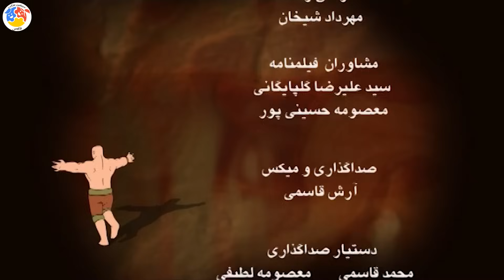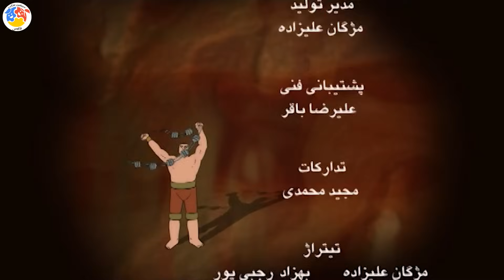پهلوانان - فصل 2 - فیل جنگی | Pahlevanan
پهلوان پوریای ولی، با تیزهوشی و همکاری شاگردانش: پهلوان یاور، پهلوان صفی و پهلوان مفرد، در مقابل مکر و حیلۀ اسکندرخان، داروغۀ طماع، حریص و جاه‌طلب شهر، ایستادگی و مبارزه می‌کند.
داستان این مجموعه در شهر خوارزم، از شهرهای خراسان قدیم، در قرن هشتم هجری قمری می‌گذرد. شخصیت اصلی این قصه‌ها، پهلوان محمود قتالی خوارزمی، ملقب به پوریای ولی، شاعر، عارف و ورزشکار نامی ایران‌زمین است. او دارای شغل آهنگری بوده و ضمناً صاحب و اداره‌کنندۀ تنها زورخانۀ شهر نیز هست که در آنجا آداب و اخلاق جوانمردی و پهلوانی و فنون کُشتی را به شاگردان خود می‌آموزد. زورخانه به نام پهلوان حیدر خراسانی، جد پهلوان پوریای ولی است که مکان قابل احترامی در نظر همگان بشمار می‌آید. پوریای ولی در آنجا به شاگردانش رسم جوانمردی و معرفت را می‌آموزد. او به آنها می‌آموزد شرط اول پهلوانی، آزادگی است، نه خدمت به ظالم؛ داشتن مقام و منصب در مرام پهلوانی نیست. با ارزش‌ترینِ چیزها، ذات انسان است و...
کارگردان:  سیاوش زرین آبادی
نویسنده:  سیاوش زرین آبادی
تهیه کننده: سید علیرضا گلپایگانی

سال پخش: 1387
Pahlavan Pouria Vali, with the ingenuity and cooperation of his students: Pahlavan Yavar, Pahlavan Safi and Pahlavan Mofrad, stands up and fights against the trickery of Iskander Khan, the greedy, greedy and ambitious drug of the city.
The story of this collection takes place in the city of Kharazm, one of the cities of ancient Khorasan, in the eighth century AH. The main character of these stories is the hero Mahmoud Ghatali Kharazmi, nicknamed Pouria Vali, a famous Iranian poet, mystic and athlete. He has a job as a blacksmith and is also the owner and manager of the only zurkhaneh in the city, where he teaches the manners and ethics of chivalry, wrestling and wrestling techniques to his students.
Pahlevanan - Season 2

Director: Siavash Zarinabadi
Author: Siavash Zarinabadi
Producer: Seyed Alireza Golpaigani

Release: 2008
Genre: Animation, Cartoon